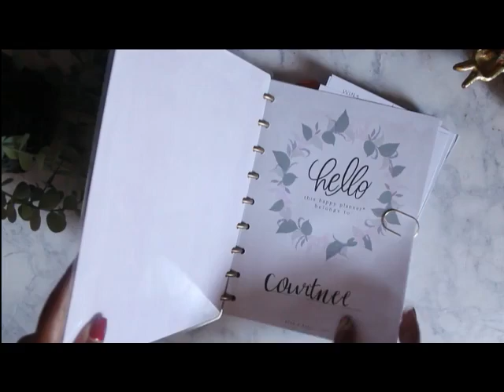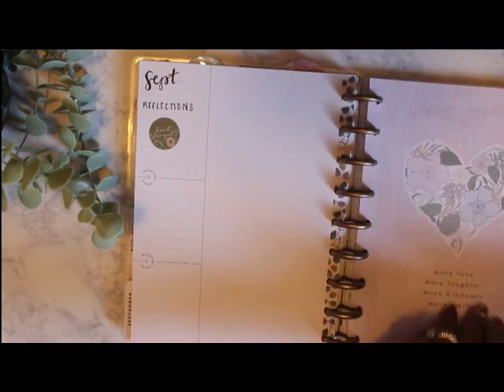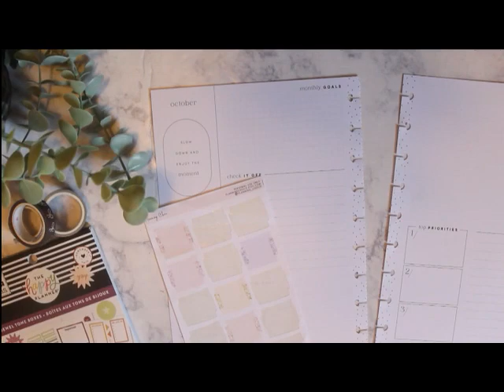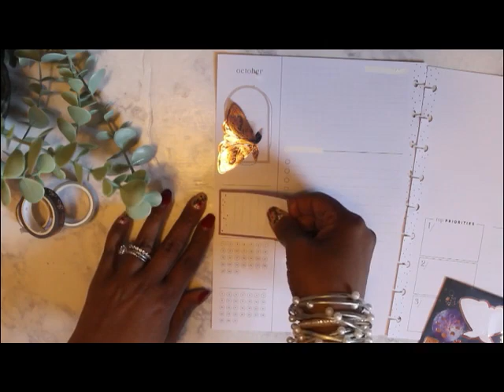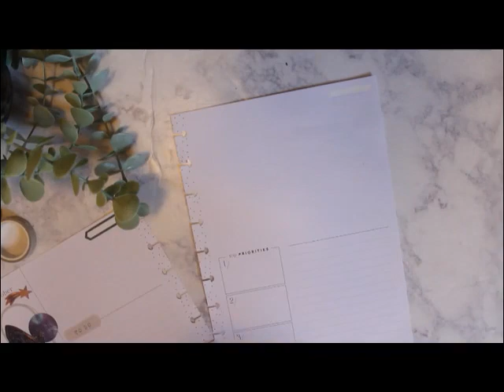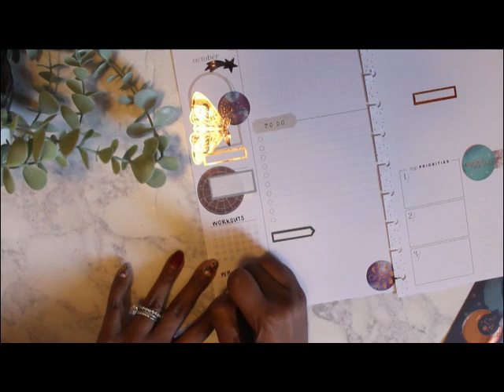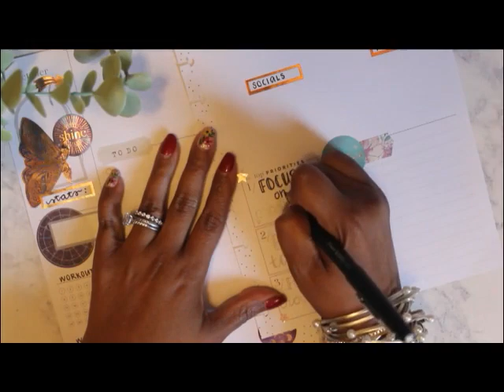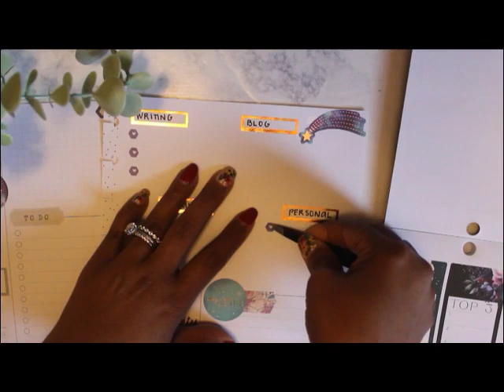Get Your Life Together For Fall: September Review And October Goal Planning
Let's review September goals and set some goals for October in my Happy Planner.

Hi! I'm Courtnee, a 47-year-old wife, mom, and grandmother. This is my little corner of the internet where I share all the little bits of life that make my colorful heart skip a beat! I like to talk about fashion and personal style, books, journaling, planning, and vlogs that show real life!
Basically, I'm serving up chaotic GenX energy!